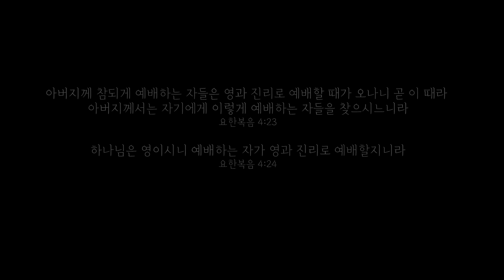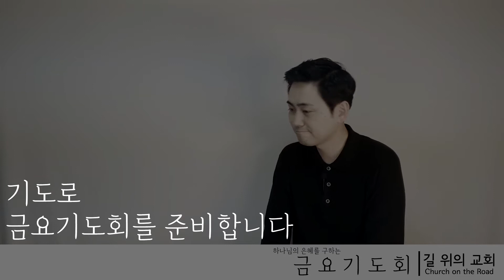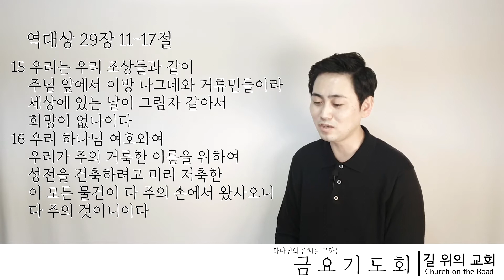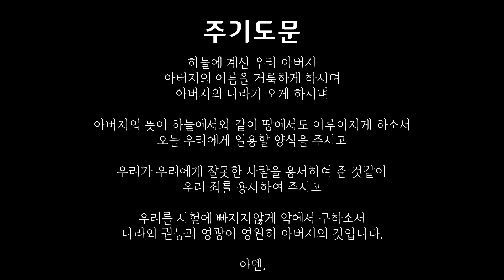길 위의 교회 금요기도회 『성령 안에 있는 기쁨』 역대상 29장 11-17절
BIBLE reference

(역대상 29장 11-17절, 개역개정)
11   여호와여 위대하심과 권능과 영광과 승리와 위엄이 다 주께 속하였사오니 천지에 있는 것이 다 주의 것이로소이다 여호와여 주권도 주께 속하였사오니 주는 높으사 만물의 머리이심이니이다
12   부와 귀가 주께로 말미암고 또 주는 만물의 주재가 되사 손에 권세와 능력이 있사오니 모든 사람을 크게 하심과 강하게 하심이 주의 손에 있나이다
13   우리 하나님이여 이제 우리가 주께 감사하오며 주의 영화로운 이름을 찬양하나이다
14   나와 내 백성이 무엇이기에 이처럼 즐거운 마음으로 드릴 힘이 있었나이까 모든 것이 주께로 말미암았사오니 우리가 주의 손에서 받은 것으로 주께 드렸을 뿐이니이다
15   우리는 우리 조상들과 같이 주님 앞에서 이방 나그네와 거류민들이라 세상에 있는 날이 그림자 같아서 희망이 없나이다
16   우리 하나님 여호와여 우리가 주의 거룩한 이름을 위하여 성전을 건축하려고 미리 저축한 이 모든 물건이 다 주의 손에서 왔사오니 다 주의 것이니이다
17   나의 하나님이여 주께서 마음을 감찰하시고 정직을 기뻐하시는 줄을 내가 아나이다 내가 정직한 마음으로 이 모든 것을 즐거이 드렸사오며 이제 내가 또 여기 있는 주의 백성이 주께 자원하여 드리는 것을 보오니 심히 기쁘도소이다

(역대상 29장 11-17절, 새번역)
11   주님, 위대함과 능력과 영광과 승리와 존귀가 모두 주님의 것입니다. 하늘과 땅에 있는 모든 것이 다 주님의 것입니다. 그리고 이 나라도 주님의 것입니다. 주님께서는 만물의 머리 되신 분으로 높임을 받아 주십시오!
12   부와 존귀가 주님께로부터 나오고, 주님께서 만물을 다스리시며, 주님의 손에 권세와 능력이 있으시니, 사람이 위대하고 강하게 되는 것도 주님의 손에 달렸습니다.
13   우리 하나님, 우리가 지금 주님께 감사하고, 주님의 영광스러운 이름을 찬양합니다.
14   제가 무엇이며, 저의 백성이 무엇이기에, 우리가 이렇듯이 기쁜 마음으로 바칠 힘을 주셨습니까? 모든 것을 주님께서 주셨으므로, 우리가 주님의 손에서 받은 것을 주님께 바쳤을 뿐입니다.
15   주님 앞에서 우리는, 우리의 모든 조상처럼, 나그네와 임시 거주민에 불과하며, 우리가 세상에 사는 날이 마치 그림자와 같아서, 의지할 곳이 없습니다.
16   주 우리 하나님, 우리가 주님의 거룩한 이름을 위하여 주님의 성전을 건축하려고 준비한 이 모든 물건은, 다 주님의 손에서 받은 것이니, 모두 다 주님의 것입니다.
17   나의 하나님, 주님께서는 사람의 마음을 헤아리시고, 정직한 사람을 두고 기뻐하시는 줄을 제가 압니다. 나는 정직한 마음으로 기꺼이 이 모든 것을 바쳤습니다. 이제 여기에 있는 주님의 백성이 주님께 기꺼이 바치는 것을 보니, 저도 마음이 기쁩니다.

NOTE
하나님께서 부어주시는 은혜가 늘 충만하시길 기도합니다.

* 주일 예배 실시간 참여 (주일 오전 11시)
* 금요기도회 실시간 참여 (금요일 저녁 8시)
| Unite with
  + WELIVE
  + BGM. Eva Kim